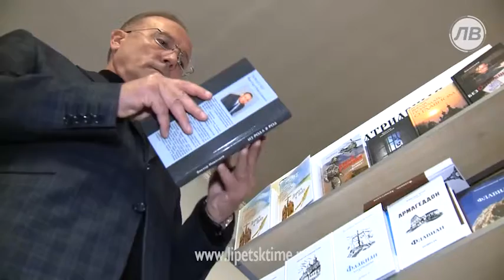Липчане смогут приобрести книги, отмеченные П...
Липчане смогут приобрести книги, отмеченные Патриаршей премией